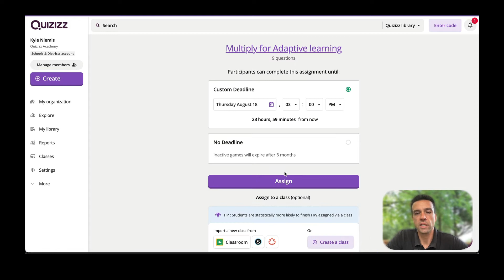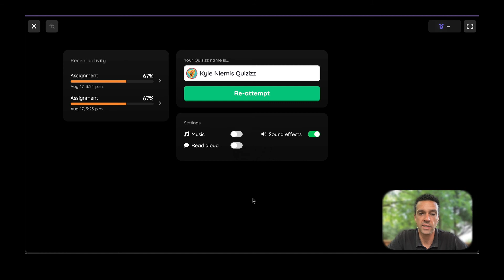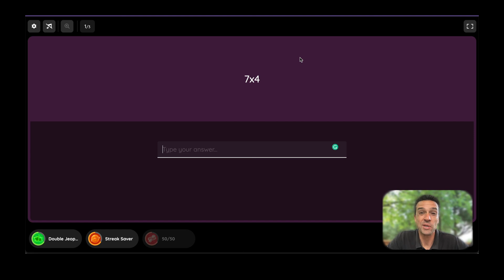How to use Adaptive Learning on Wayground (formerly Quizizz) 🎓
Today's English Lit quote is, "If at first you DO succeed, you don't have to try, try again." Okay, not quite Shakespeare, but our Adaptive Question Bank Mode does motivate students towards mastery by empowering them to focus on what they need practice on. It also expands the ability of teachers to differentiate by easily creating a personalized set of practice questions for each student based on their prior responses. Watch Adaptive Learning in action and pass the mastery to your classroom. 🏆

Deliver instruction that's relevant for every student, now with a boost from AI. 💜